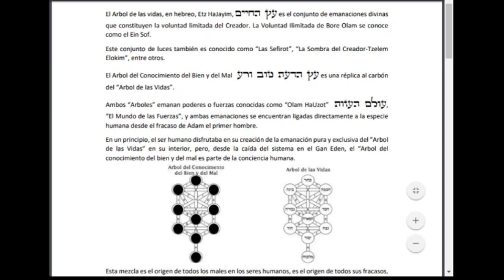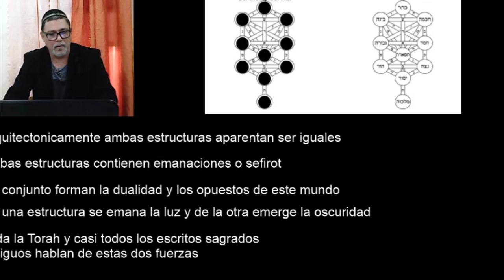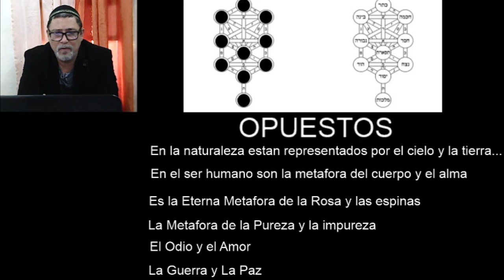001-EL FRUTO PROHIBIDO : EL ARBOL DEL CONOCIMIENTO DEL BIEN Y DEL MAL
La difusion de estos misterios es totalmente gratuita
Si usted gusta hacer una donacion a este canal puede hacerlo siguiendo los links a continiacion:

El misterio del Arbol del conocimiento del bien y del mal desde la perspectiva de la Kabbalah.